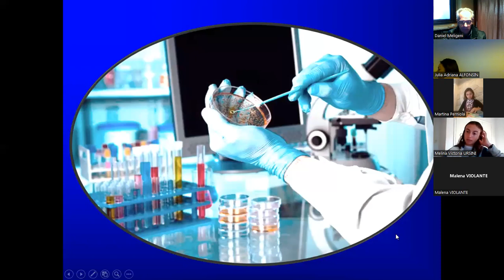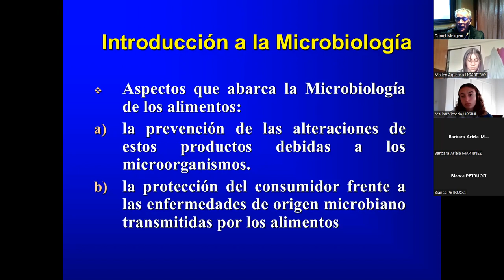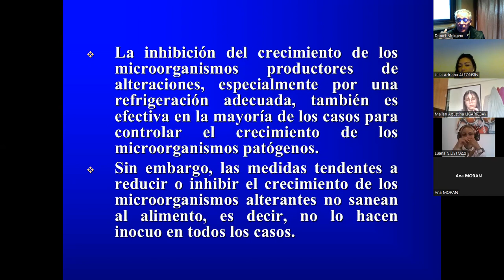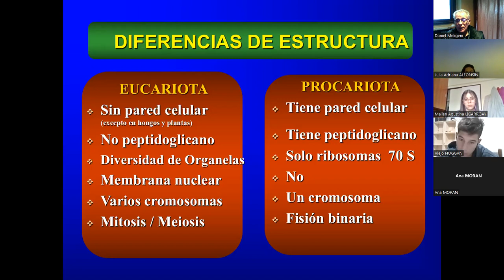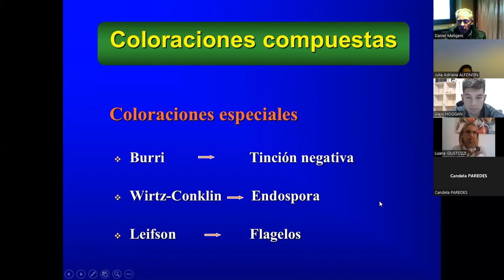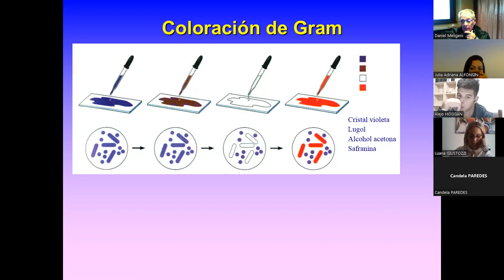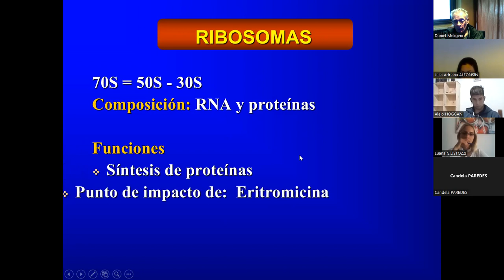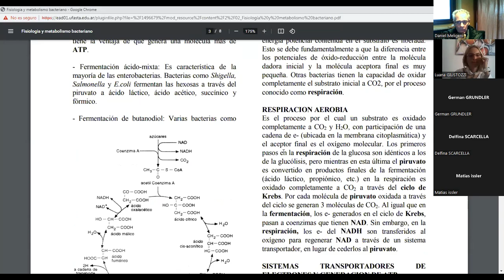Introducción a la Microbiología - Parte I